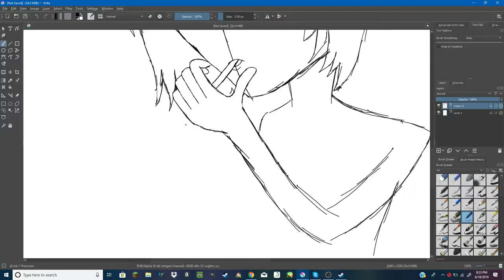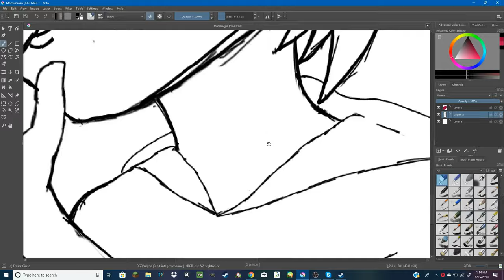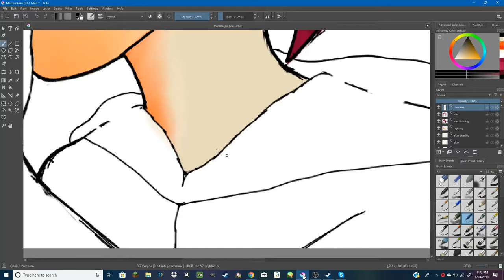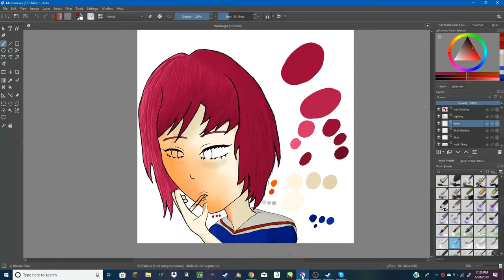Mamimi Time Lapse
Good ol' smokin' girl. This took me way too long for how shit it is.

Song: Hybrid Rainbow, The Pillows